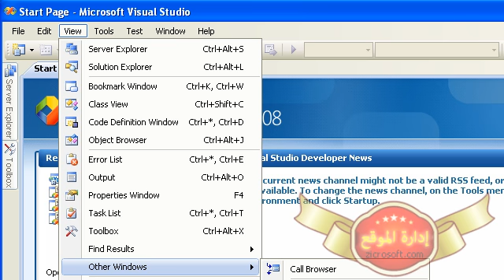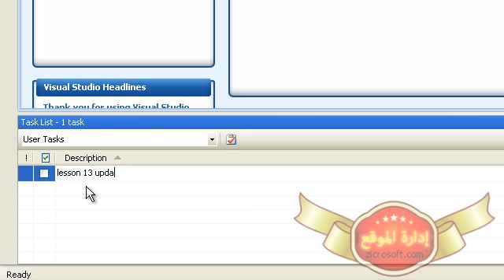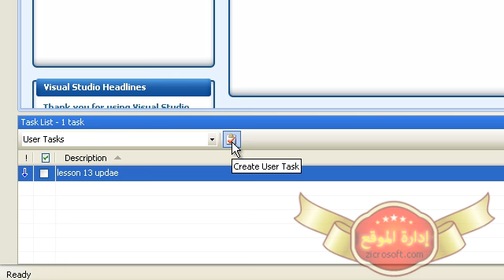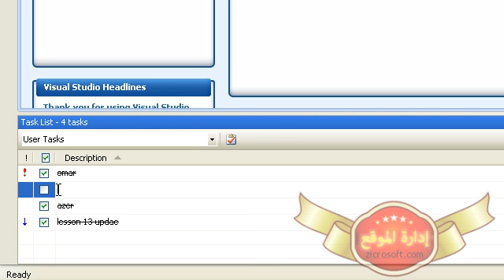فيجوال بيسك 2008 - الدرس 18 (التعامل مع النوافذ -نافذة قائمة المهام -)